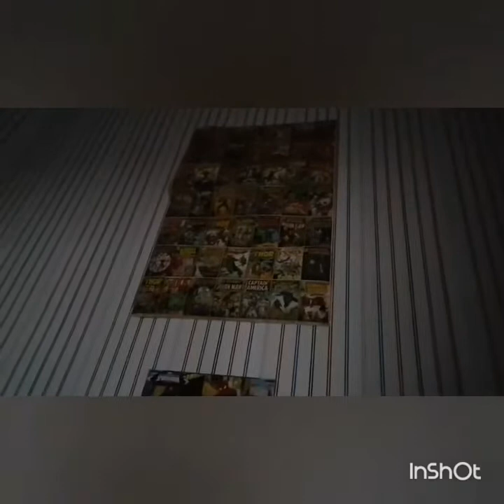An average day.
Just your normal day to day life of a father and son.